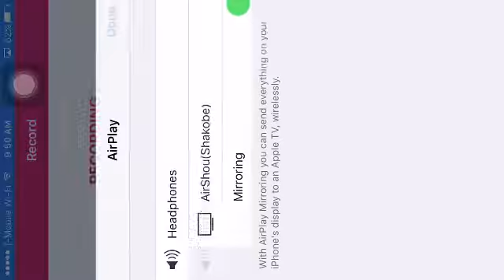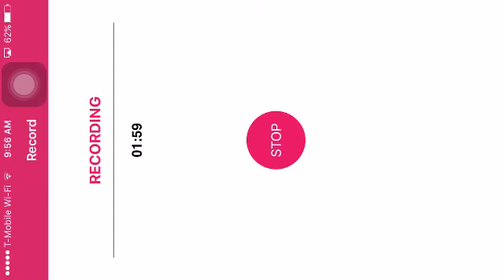NBA2k16 MyCareer Meeting with our GM!!!